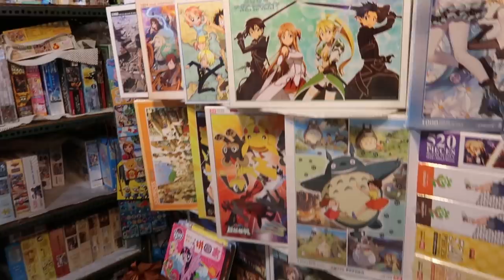NA BEATS EU?! MSI VLOG PART I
What's up! I just got back from MSI 2019 and here is the first part of my vlog!! I show you my perspective and the behind the scenes of the last day of the knockout stage in Vietnam

!! PART II - PLAY-OFFS COMING TOMORROW !!

MUSIC